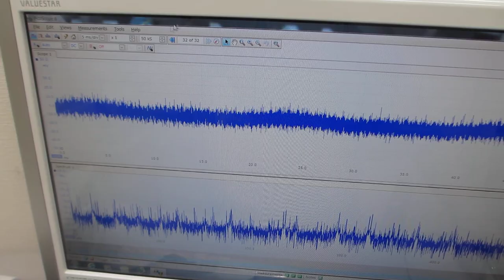基礎実験：：超音波の発振制御技術－－低周波の共振現象と、高周波の非線形現象をコントロールする技術－－（超音波システム研究所）